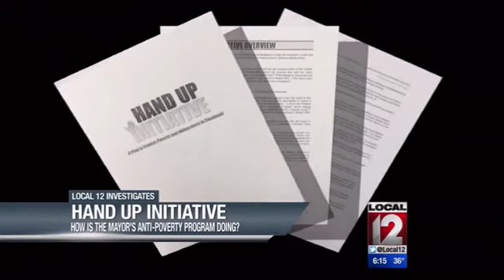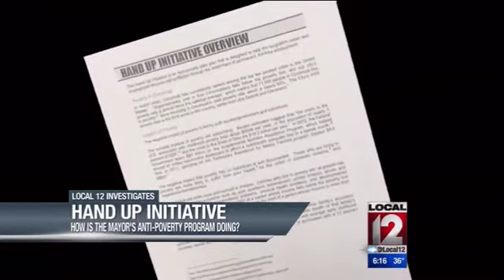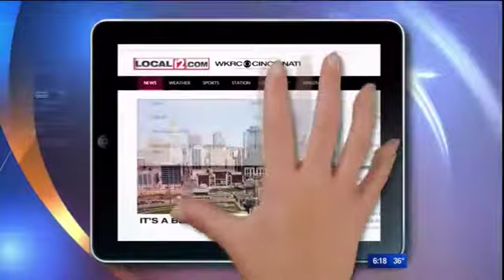Child Poverty: Challenges facing mayor's collaborative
CINCINNATI (Jeff Hirsh) - Nobody said it was going to be easy, but figuring out how to tackle Cincinnati's child poverty crisis is turning out to be even more daunting than expected.

Mayor John Cranley's child poverty collaborative is being moved back. A chart explained all the different federal government anti-poverty programs, more than 80 of them, spending a trillion dollars a year. Trying to navigate it, trying to explain it and understand it is like a roll of the dice. That was one reason why Mayor Cranley's task force on child poverty called the Child Poverty Collaborative, will not have its proposals ready by the mayor's original goal of June 30, 2016.

Cranley said, "It has to have public buy-in. We're not going to have the recommendations until September or October because we're going to have to do a lot of public engagement and listen to people who are actually transitioning from poverty back to work."

In his State of the City speech in October 2015, the mayor announced an extremely ambitious goal of getting 10,000 children out of poverty in the local area in five years. But how do people come up with new proposals on a subject which has already been studied to death? For the past two years, the youth commission has been investigating issues about the city's children and teens, including poverty, and will be making recommendations in the summer. The study started well before the mayor's task force was even a concept.

Executive director Lynn Marmer said, "I think what you're going to find is there are lots of good pockets of data, UC, XU have done an amazing job doing a study for the Community Action Commission and that one is working its way through city hall, so the opportunity for us is to try to pull all those pieces together and come up with a coherent profile."

The collaborative will, of course, hear from experts. But to get that critical community buy-in the report, whenever it's out, will have to be more than something from a bunch of suits. That's why there are some inner city teens on the panel as well. In the end, the Child Poverty Collaborative will not be judged by what comes out later in 2016, but by how many children are out of poverty in future years.

There have to be recommendations that are actionable. If not, odds of success are just a roll of the dice.